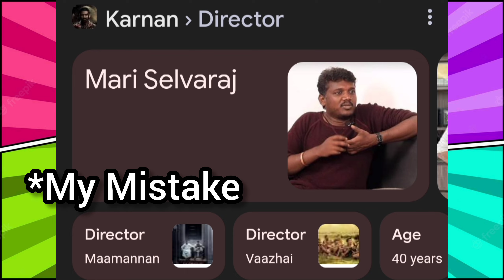Bigul Teaser Review and Analysis | Ollywood News and Updates | Anubhav Mohanty,Ajay Padhi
odia movie,
Anubhav New odia film/ Love In London Trailer

Kuhudi Movie
Kuhudi odia movie
Anubhav Mohnaty
Malyagiri Glimse
Malyagiri Glimse Review
Malyagiri
Malyagiri new odia movie
Malyagiri odia movie
Malyagiri odia film
Babushaan Mohanty
Amlan das
Suryamayee
New odia movie
Falguna Chaitra
Bigul
Falguna Chaitra new odia movie
Bigul new odia film
Bigul new odia movie
Bigul odia movie
Falguni Chaitra odia movie
New odia movie
Love in London odia movie
Love in London trailer
Love in london teaser
Raavan Odia Movie
Raavan odia film
Raavan
Ravan odia movie
Raavan Anubhav Mohanty
Raavan Movie Trailer
Raavan odia movie trailer
Raavan Movie Update
Raavan odia film update
Raavan Movie Anubhav
Raavan Release Date
Love in London Movie Trailer
Love in London Release Date
Love in London odia film
Love in london Anubhav Mohanty
Anubhav mohanty new movie
Love in London Movie Update
Love in London Movie
Love in London Film
Anubhav Mohanty
Daman Hindi Release
ଦମନ
Babushaan Mohanty
Babushaan Movie
Babushaan Mohanty Film
Babushaan Daman Movie
Babushaan Daman
Babusan
Daman
Daman Full Movie
Daman Full Movie Review
Daman Movie reaction
Odia Film
Odia movie
Odia movie update
Odia movie review
Babushan
Babushan Daman
Odia movie news
Odia film news
Ollywood Movies
daman box office collection
daman movie collection
daman
new odia film
daman movie songs
daman full movie
new odia movie 2022
odisha news live
new odia film daman
ollywood
daman movie scene
daman hall reaction
new odia movie daman
daman odia full movie
daman odia full film
daman film review
daman odia film songs
babushaan mohanty daman
new odia movie
daman movie premiere show
babushan mohanty daman
daman odia new release babushan
odia new release
babusan new odia film daman
daman babusan
babusan mohanty
babaushan mohanty grand premiere daman
babushan mohanty daman film interval interview
Sanket mhatre hindi dubbed daman
sanket mhatre on daman
sanket mhatre
Javed Ali songs
Shrivali
ବିଗୁଲ୍
Malyagiri
Malyagiri odia movie
Malyagiri Glimse
Malyagiri Teaser
Malyagiri trailer
Malyagiri review
Malyagiri audience reaction
Malyagiri boxoffice collection
Kihudi
Kuhudi new odia movie
Kuhudi film

anubhav,
anubhav mohanty,
anubhav and barsha news,
anubhav barsha,
babushaan,
babushan news,
babushan mohanty,
babushan songs,
babushan,